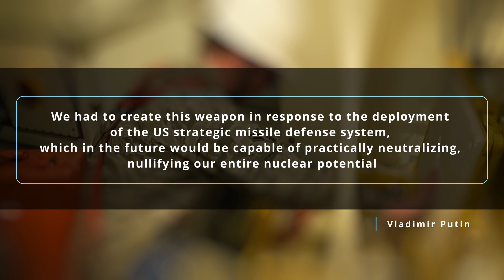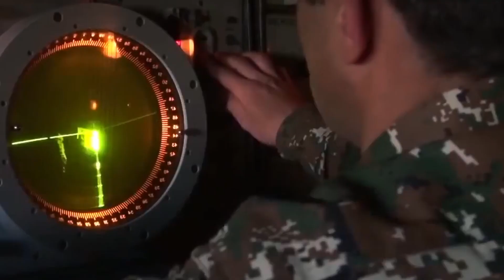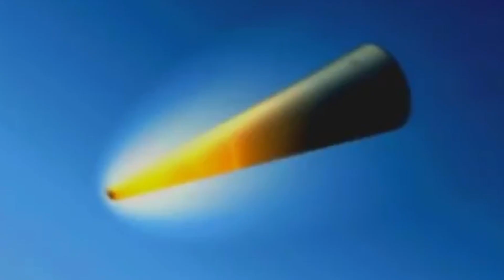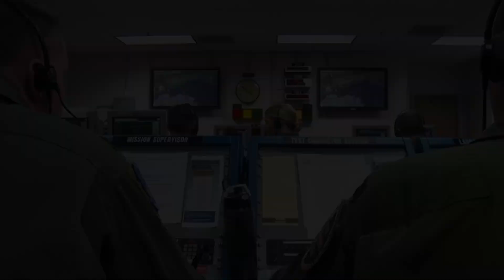These Are the Hypersonic Missiles that Terrify the U.S. Military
In this video, we'll take a look at some of the hypersonic missiles that terrify the U.S. military. These missiles are incredibly fast and can travel up to 5,000 miles per hour, making them a major threat to national security.

If you're curious about these missiles and how they could impact your life, this video is for you! We'll discuss the dangers of these missiles and share some of the scary ways they could be used to harm innocent civilians. Be sure to watch to learn about the hypersonic missiles that terrify the U.S. military!
Earlier this year, Russia fired its newest and most dangerous weapon from the cockpit of a MiG-31 fighter. When the hypersonic missile "Kinzhal" ignited its rocket engines and streaked across the sky at speeds of up to Mach 5 towards a target in Ukraine, it marked the first use of hypersonic weaponry in the conflict.